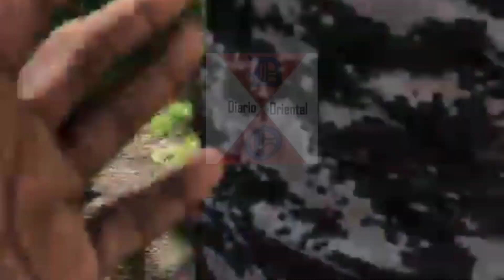Incidente en el que el AMET hirió al alcalde